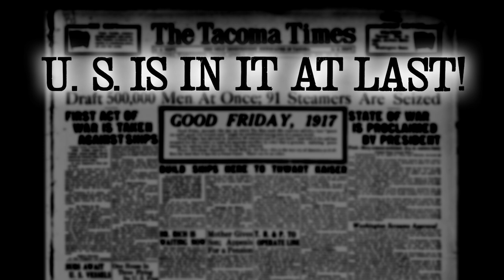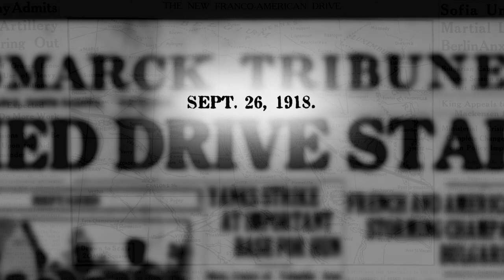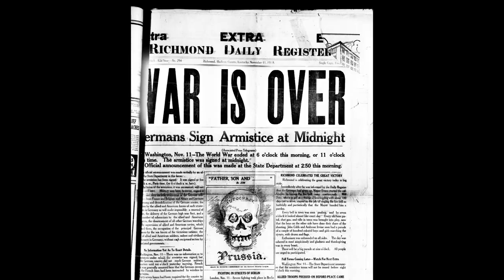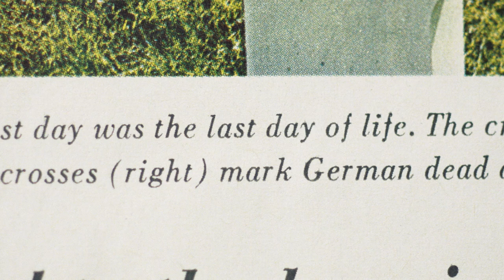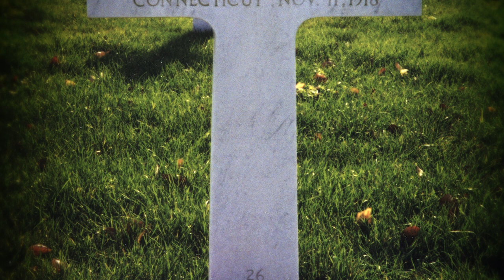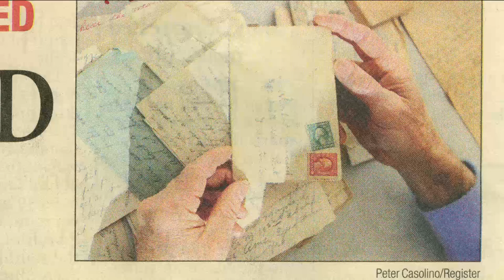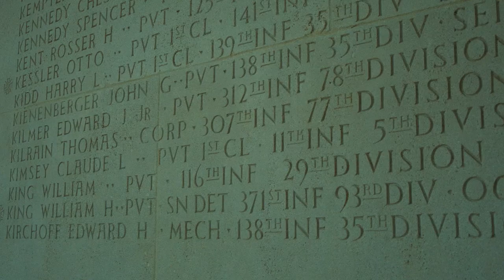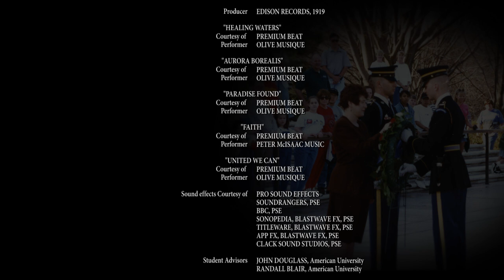Never Forgotten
The doughboys of World War I readily wore the American uniform, prepared to fight for the freedom of people they had never met. These doughboys came from big cities and farms. They left behind wives and children. They worked at sawmills, law practices and factories. They came from different backgrounds, but they all fought under the same flag. Never Forgotten follows the story of Sergeant Paul Maynard, a doughboy from Connecticut. Among the first to volunteer for the Army, Paul survived some of the most brutal fighting American forces endured, including the Battle of Belleau Wood, the Saint-Mihiel Campaign, and the Meuse-Argonne Offensive.

Nearly 100 years have passed since American forces helped turn the tide of World War I on the bloodied grounds of France. The heroic sacrifices made during this epic struggle are destined to drift from memory, unless Americans today continue to tell the stories of these doughboys. In Never Forgotten, Paul’s grandniece, Lisa Ann Maynard, and World War I expert, Dave Bedford, tell Paul’s story in an effort to ensure that his legacy, and the legacies of all Americans who fought during the Great War, are never forgotten.